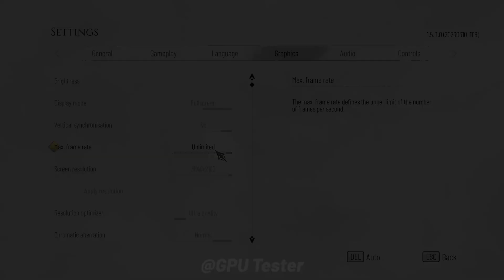RX 6800 XT vs RTX 3080 Ti vs RTX 3080 - Test in 10 Games in 2024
AMD RX 6800 XT SAPPHIRE vs RTX 3080 TI VULCAN OC vs RTX 3080 MSI GAMING Z Trio - Test in 10 Games 4K Benchmark

🔰 Timestamp
00:00 - Introduction
00:24 - Star Wars Jedi: Survivor
01:10 - A Plague Tale Requiem
01:57 - Forza Horizon 5
02:43 - Need for Speed™ Heat
03:29 - Marvel's Spider-Man Remastered
04:16 - UNCHARTED™ The Lost Legacy
05:02 - The Witcher® 3 Wild Hunt
05:48 - Shadow of the Tomb Raider
06:35 - Assassin's Creed Valhalla
07:21 - Doom Eternal

NVIDIA GPU
⭐RTX 4060 ZOTAC OC

AMD GPU
⭐RX 6900 XT ASUS TUF